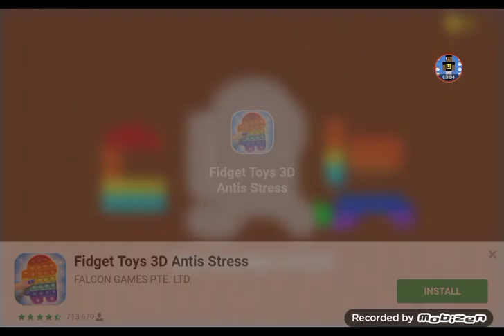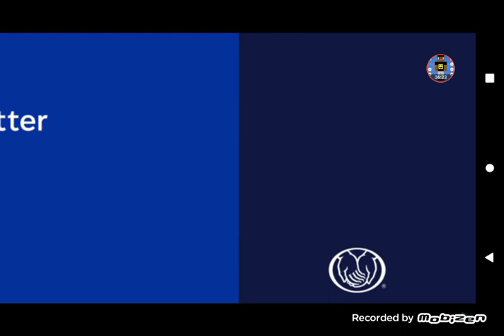Minecraft world: my cousin going to a sleepover